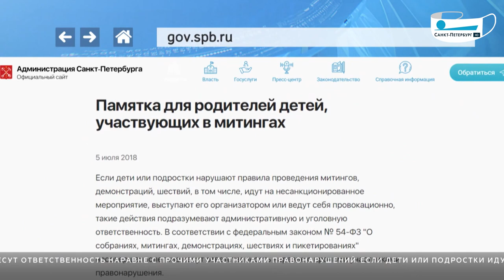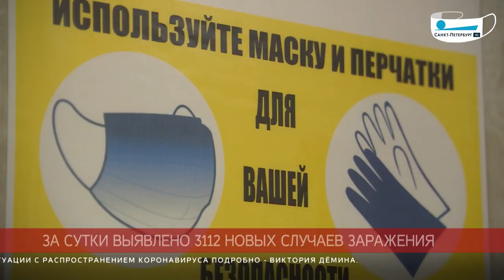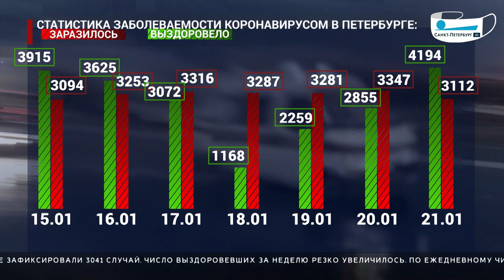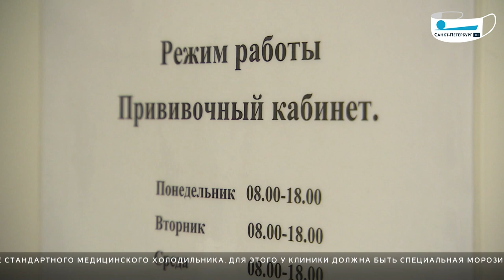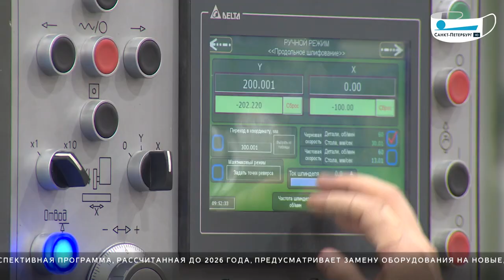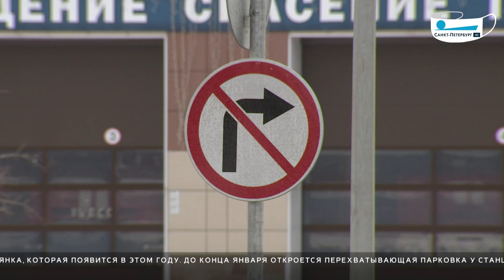Новости. Итоги дня. Выпуск от 21 января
Петербург во власти сильного снегопада. Непогоду на берега Невы принес циклон «Кристоф».  Для предупреждения чрезвычайных ситуаций комитеты по энергетике, благоустройству, транспорту и жилищный комитет переведены в режим повышенной готовности.

Генеральная прокуратура России потребовала ограничить доступ к сайтам с призывами участвовать в несогласованных акциях протеста 23 января. Исполнение поручено Роскомнадзору.

Эпидемиологи оценили динамику новых случаев коронавируса в Петербурге и Ленинградской области. Примечательно, что в регионах нет ни одного официально зарегистрированного случая повторного заражения COVID-19.

В сети появилась подробная инструкция для желающих сделать прививку от коронавируса. Где зарегистрироваться, заполнить анкету, кому вакцинация противопоказана - все расписано по шагам.

Состояние здоровья Народной артистки СССР Алисы Фрейндлих стабильное. Как сообщают медики, наблюдается положительная динамика. Однако Фрейндлих до сих пор находится в палате интенсивной терапии.

Реконструкция электродепо «Дачное» близится к экватору. И даже пандемия не смогла нарушить планы, хотя и внесла коррективы в работу. Специалистам предстоит еще обновить оборудование.

В Кронштадте открылась первая городская парковка на 113 мест. Ею могут воспользоваться, например, жители ближайшего микрорайона или те, кто приезжает на остров Котлин в статусе туриста.

Впрочем, не всем парковкам в городе сами горожане рады. Некоторые из них — предмет ожесточенных войн и хорошо, что войн пока словесных, максимум — судебных. Речь о придомовых территориях, которые регулярно пробуют освоить под бизнес предприимчивые граждане.

Операция по спасению четвероногого. Петербургские волонтеры помогли собаке, которая застряла на льдине в Кронштадте.

Завтра на берегах Невы потеплеет. Температура воздуха ночью и днем минус 1-3 градуса. Снегопад к вечеру перейдет в дождь.